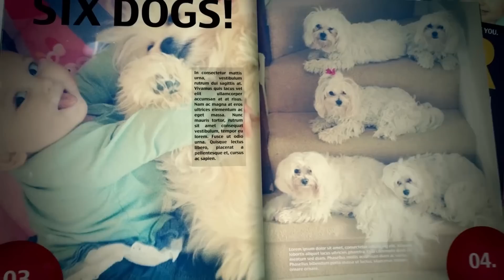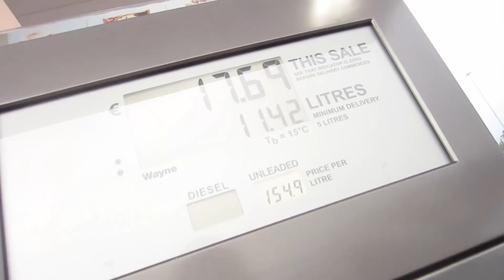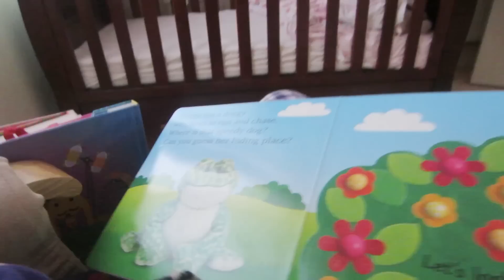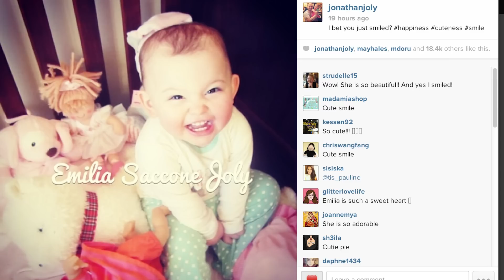THIS IS THE WORST EVER!